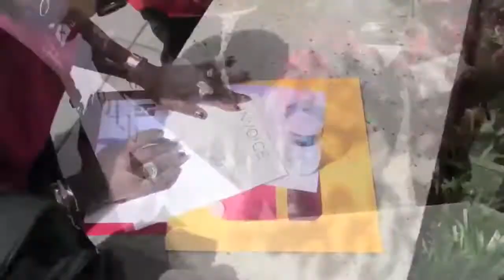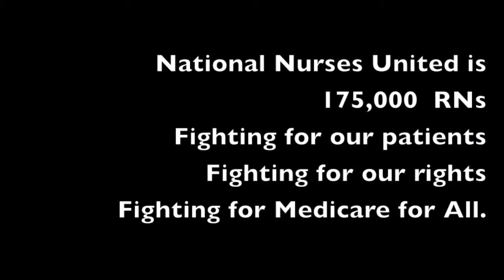National Nurses Call Out US Chamber of Commerce.mov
Before the NATO protests in Chicago, before demanding a Wall Street Transaction tax  -- even before  Occupy Wall Street - National Nurses United led by RoseAnn DeMoro put a thousand nurses on the street  in Washington, D.C. to call out the United States Chamber of Commerce to stop funneling money from our economy to line the pockets of the 1%.